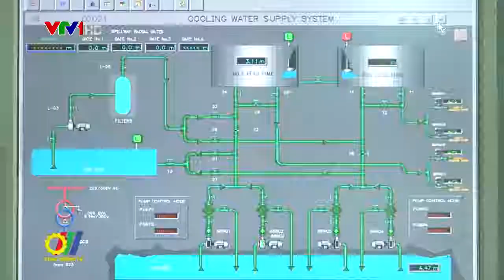Việt Nam nằm trong top 3 chuyển đổi năng lượng tái tạo tại Châu Á – Thái Bình Dương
Việt Nam đứng thứ ba trong khu vực và đứng đầu trong số các thị trường mới nổi khi Việt Nam đưa ra biểu giá điện tốt để thu hút đầu tư vào điện gió và điện mặt trời…